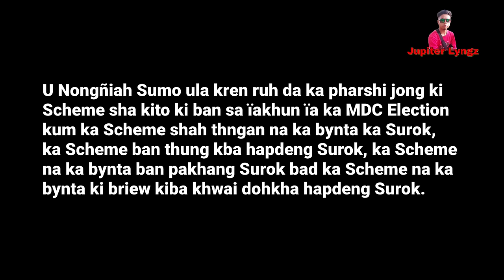PYNREM JUR U NONGÑIAH SUMO ÏA KA SORKAR MEGHALAYA NAMAR KA JINGJOT PALAT KA SUROK NH-6 | KHASI VIDEO